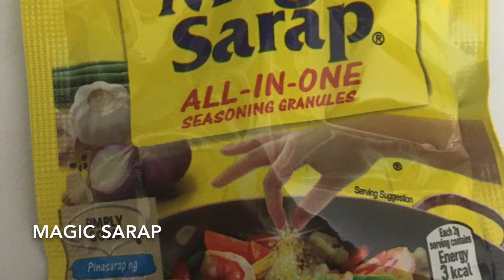PORK STEAK with Potato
Your kids will surely love it!